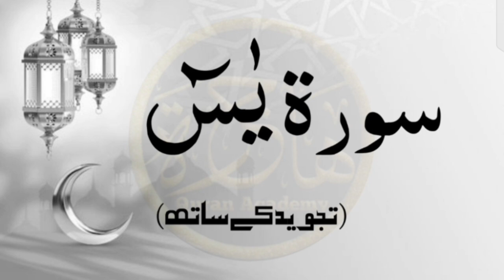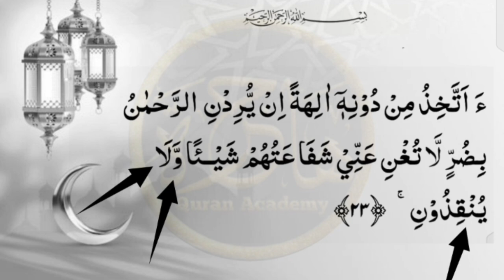lesson 20, surah yaseen with tajweed para22, 23 ayat23